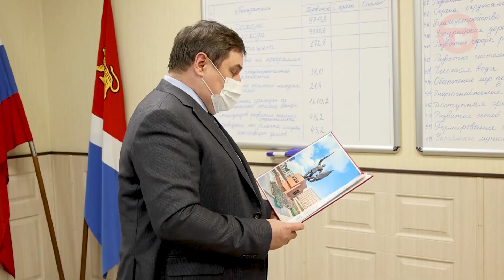Уссурийские хоккеисты представят Приморье на всероссийском финале турнира "Золотая шайба"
Наши мальчишки смогли выиграть в двух возрастных группах. Теперь на базе команд "Приморье 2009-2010" и "Приморье 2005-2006" будут сформированы составы, которые отправятся на заключительный этап турнира в центральную часть страны. С высокими достижениями тренеров поздравил председатель думы округа Александр Черныш.